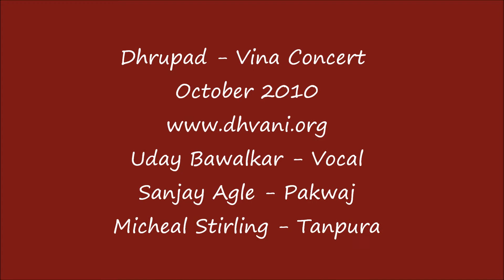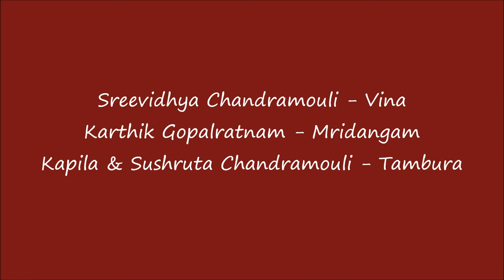Dhrupad Vina Concert Excerpt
Dhrupad Vocal - Uday Bawalkar
Vina - Sreevidhya Chandramouli